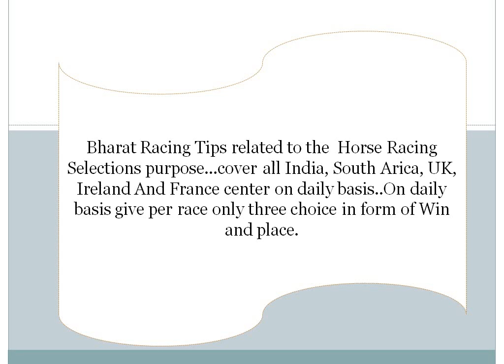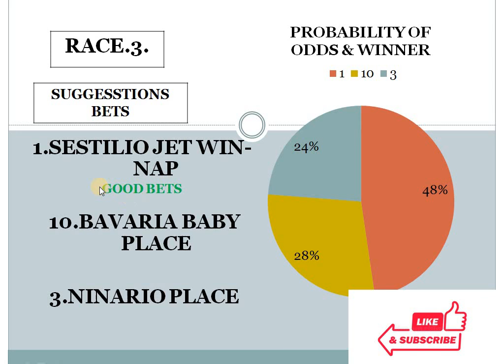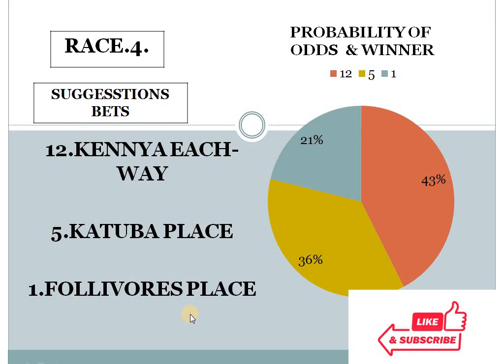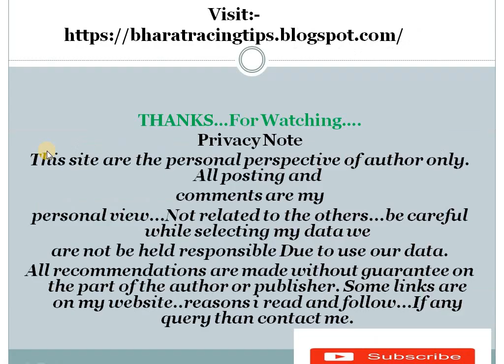Dieppe Race Tips 02/08/2021 | 1 conform bets | 1 Good bets | Horse Racing Tips | Free Racing Tips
Bharat Racing Tips  related to the Indian Horse racing selections purpose...cover all indian racing center on daily basis..On daily basis give per race only two choice in form of Win and place.